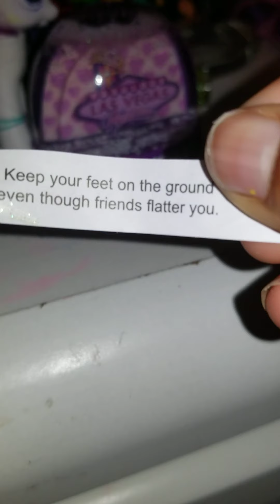Rainbow Gets drunk